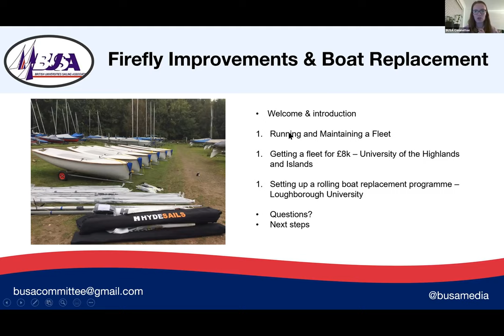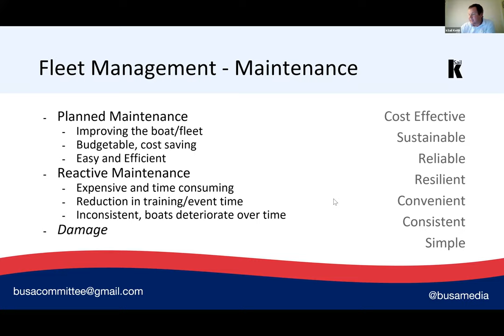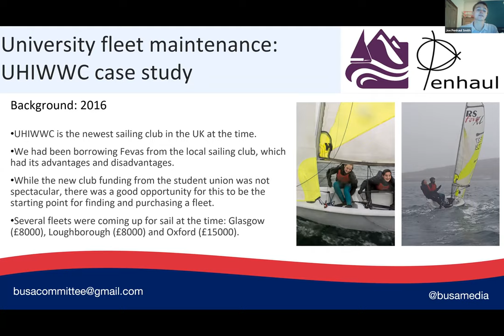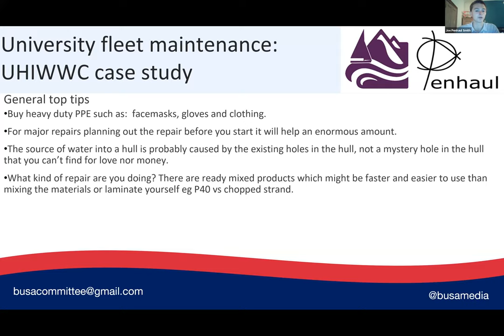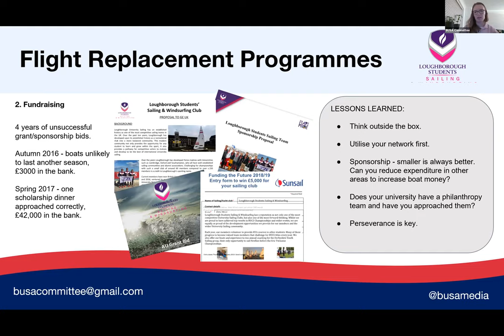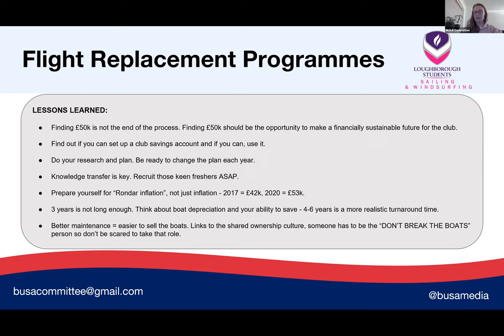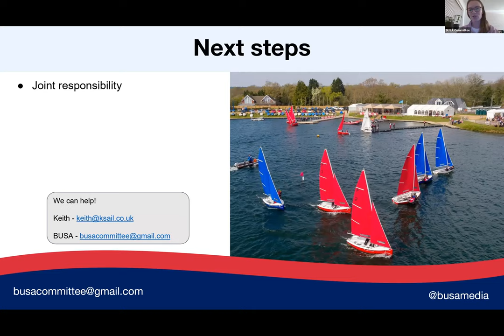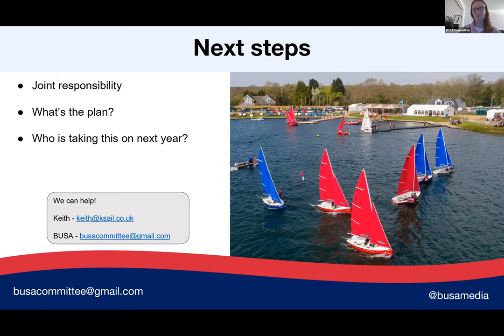BUSA Webinar - Firefly Maintenance & Boat Replacement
Keith Sammons from kSail shares his expertise around maintaining a fleet of Fireflies for a university sailing club whatever the budget you have available, with input from the NFA's Technical Secretary Alex Ogilvie.

We also discuss boat replacement plans, with examples from two universities who have taken two different approaches - the £8000 refit option vs the £50,000 new boats option.